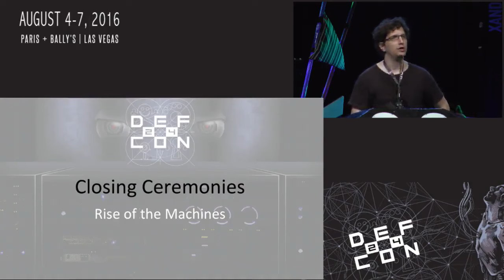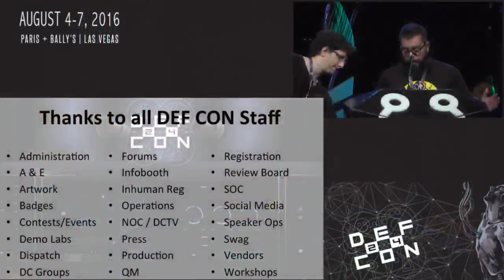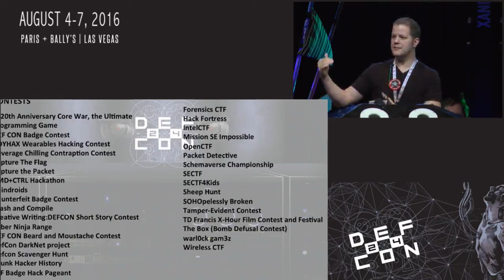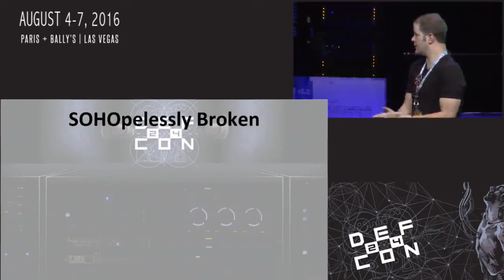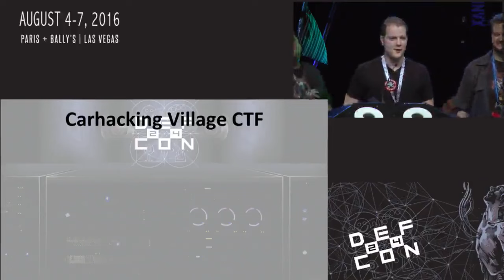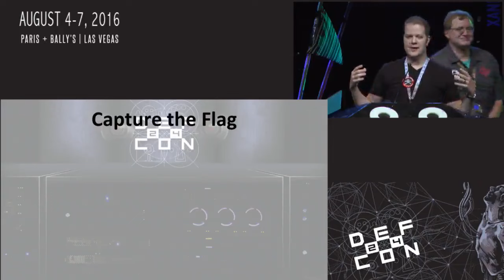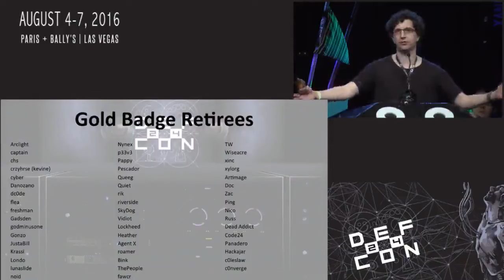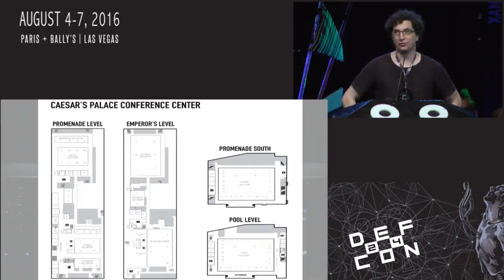DEF CON 24 - Panel - Closing Ceremonies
Closing Ceremonies of DEF CON 24